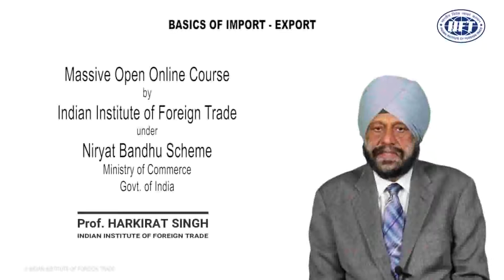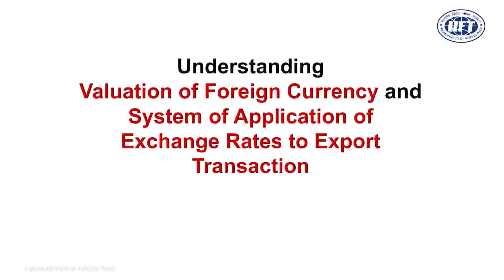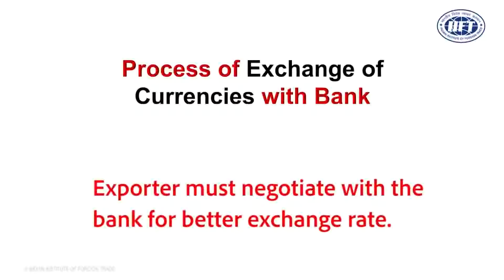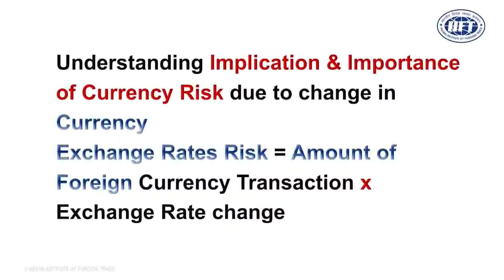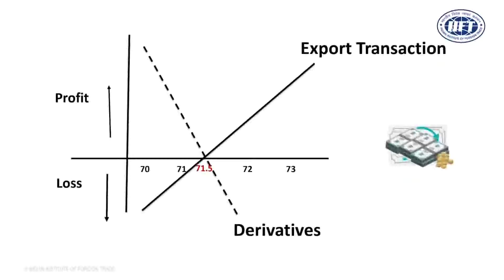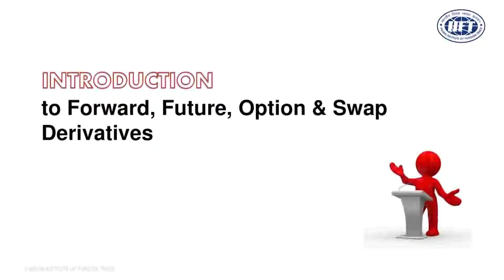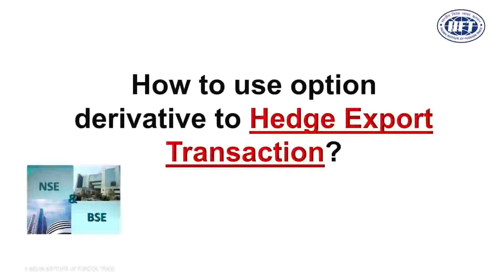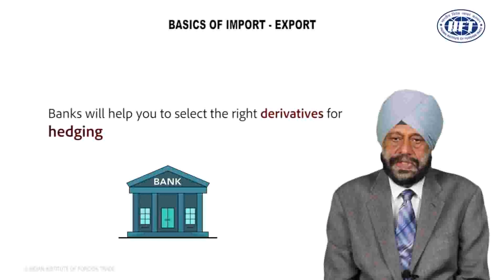16. Import Export Training India - Currency Risk Managements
This video is uploaded from the Official coursework prescribed by Government of India, Director of Foreign trade. The videos present on their site are slow to load. Efforts have been taken for sharing the knowledge without any idea of stealing the content.